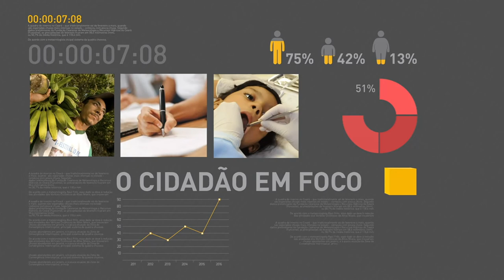Feirão da Casa Própria movimenta mais de R$ 10 bilhões no fim de semana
REPÓRTER NBR 17H - 29.05.17: O Feirão da Casa Própria da Caixa movimentou, no último fim de semana, mais de R$ 10 bilhões. Chegou a hora das escolas se mobilizarem para a Avaliação da Educação Básica, o Saeb, que este ano traz uma série de novidades. O desligamento da TV analógica na cidade de Goiânia e em mais 28 municípios do estado de Goiás será à meia noite desta  quarta-feira.